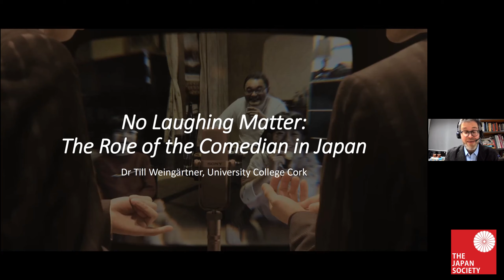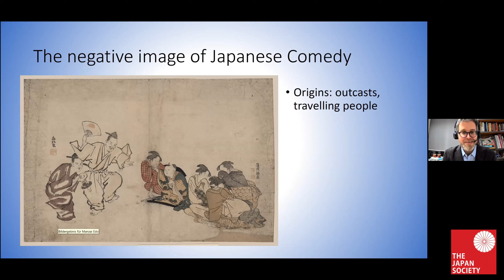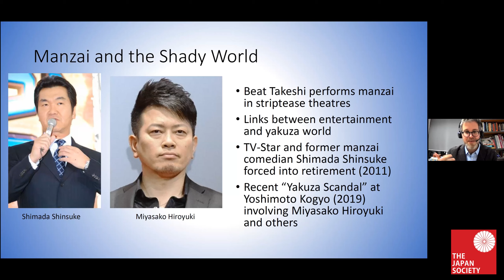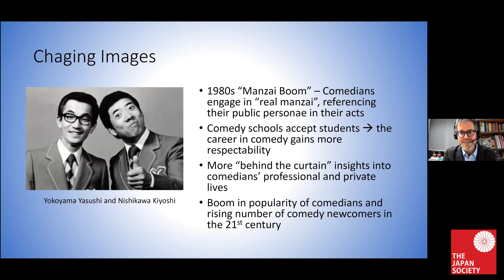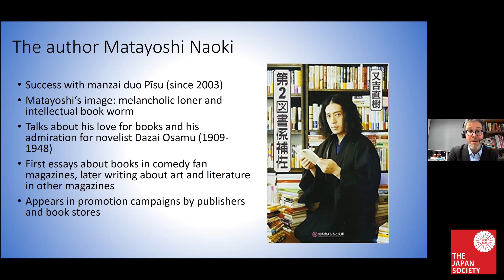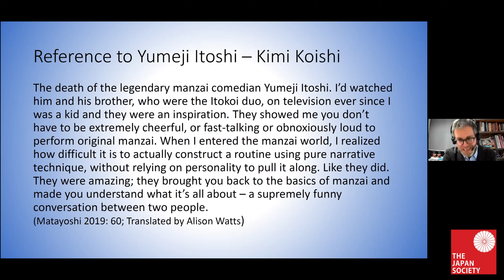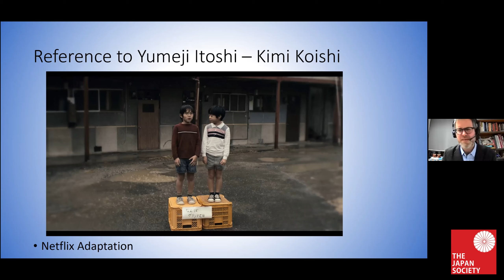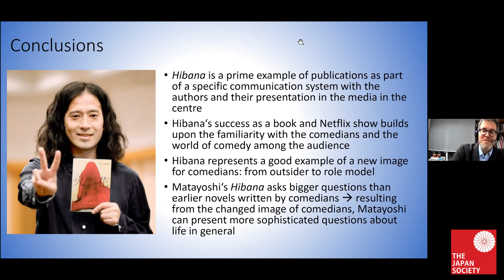No Laughing Matter: The Role of the Comedian in Japan – with Till Weingärtner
* * Please note that several film clips used in the lecture for illustrative purposes have been cut from this recording for copyright reasons. * *

For several years, Japanese stand-up comedians have also found success on the domestic book market. Benefiting from their popularity and constant presence in the media, publications by comedians-authors often turn into media sensations. One of the most prolific and interesting comedian-authors in recent years has been Matayoshi Naoki. Years after Matayoshi had constructed and established his image in the media as an intellectual bookworm, his novel Hibana (2015, eng.: Spark, 2020) was awarded the Akutagawa Prize, a prestigious Japanese literary award. The book became a bestseller and was later adapted as a series on Netflix, reaching audiences all around the world.

Hibana focuses on the life of manzai stand-up comedians in Japan, such as Matayoshi himself. With autobiographical undertones Matayoshi scrutinises the aesthetics of comedy and the role of the comedian in Japanese media and society, while also creating or re-confirming audiences’ ideas about the life of a professional comedian. In this talk, Till will examine the relationship between ideas of comedy presented in Hibana and the author’s on-stage/on-screen personae across different media. In doing so, we can better understand how comedians’ images are constructed in Japanese show business.

Till Weingärtner is lecturer in contemporary East Asian Studies and director of the Centre for Advanced Studies in Languages and Cultures (CASiLaC) at University College Cork. He holds his M.A. and PhD in Japanese Studies, both from Freie Universität Berlin. Since his student days his research has primarily focused on Japanese comedy. During his postgraduate research on Japanese comedy at Kansai University (Osaka) he tried his hand at stand-up comedy even winning an award and hosting a local radio show with his Japanese comedy partner. These experiences in the Japanese entertainment industry had a big impact on his research interests and he remains interested in performance, not only from an academic position but also by organising performances for Japanese artists as well as at times still performing himself in Japanese, German and English.